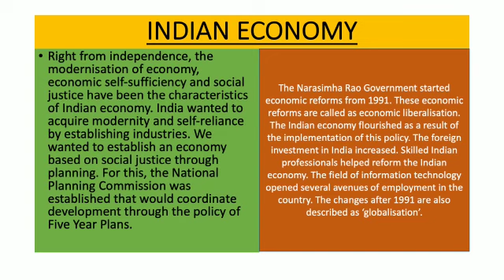HISTORY PART4 STD9